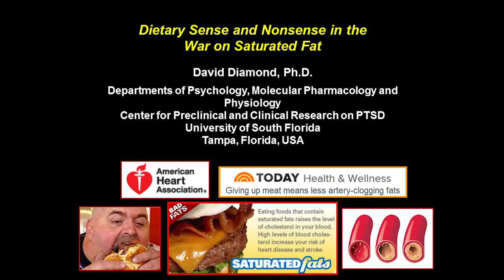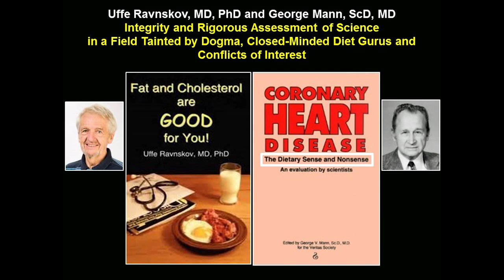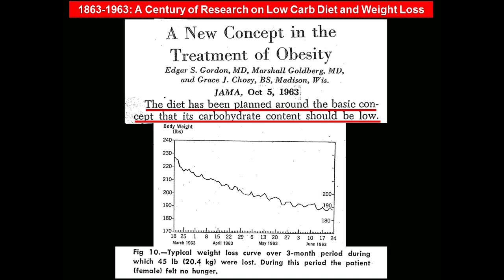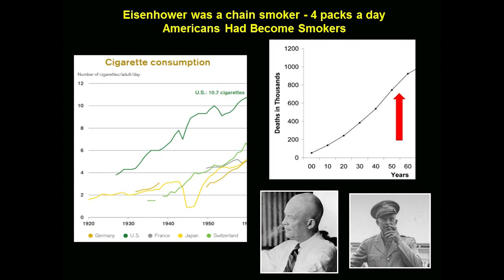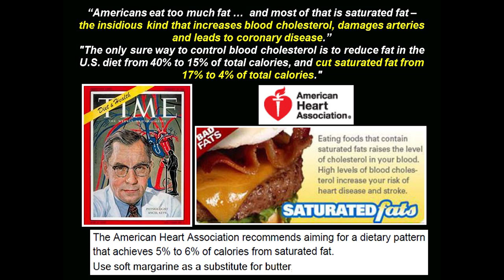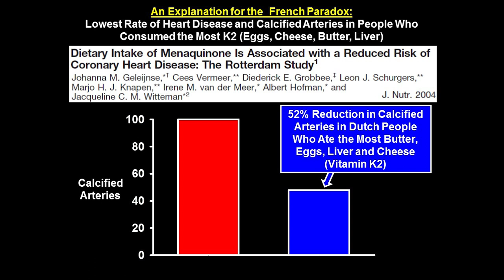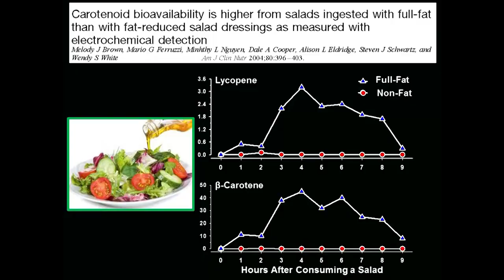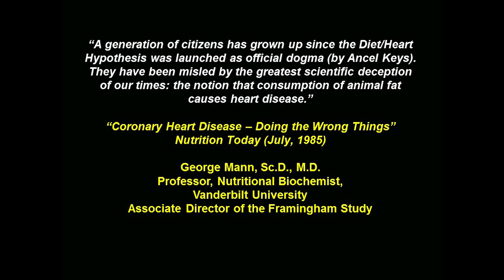David Diamond, PhD -- Dietary Sense and Nonsense in the War on Saturated Fat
David Diamond, PhD

Professor

Department of Psychology, University of South Florida